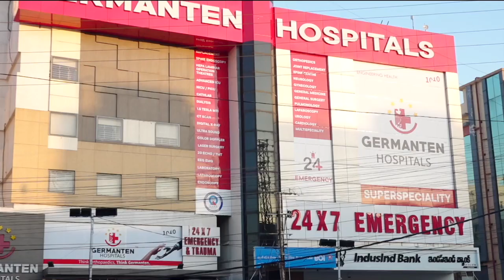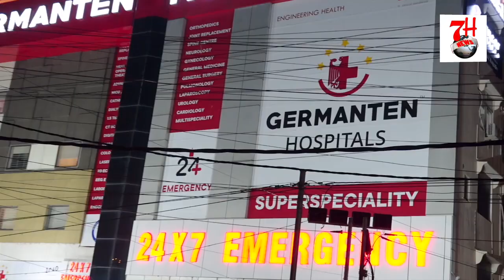BJP WORKERS AUR LEADERS APAS ME LADD RAHE HAI| 7H TV NEWS